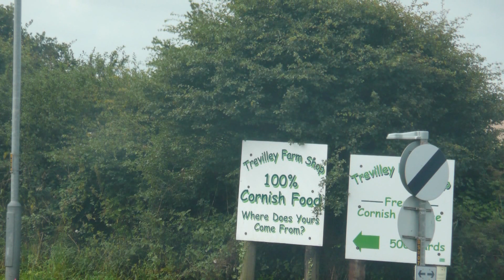Newquay holiday , time away from ipswich .MPG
a week away camping in newquay